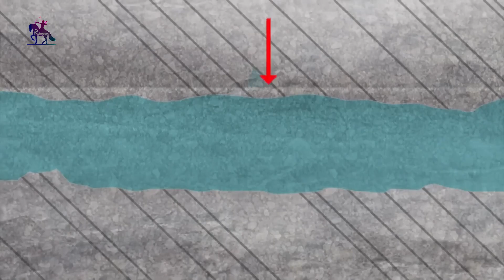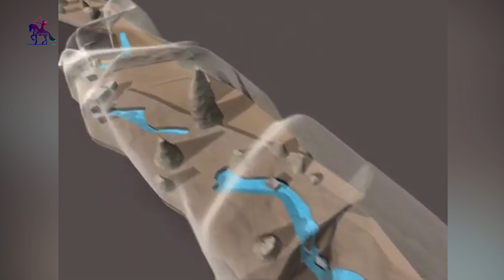পৃথিবীর সবচেয়ে বড় ও ভয়ঙ্কর গুহা । World's Largest Cave । Hang Son Doong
পৃথিবীর ভেতর আরেক পৃথিবী | ভয়ঙ্কর যে গুহাতে উড়তে পারবে বিমান। পৃথিবীর সবচেয়ে বড় গুহার ভেতরে জায়গা হয়ে যাবে চল্লিশতলা দালানের। পৃথিবীর বৃহত্তম গুহা ভিয়েতনামের হ্যাং সন ডুং। সবচেয়ে বড় গুহা যার ভেতরে রয়েছে নিজস্ব আবহাওয়া সিস্টেম। বিশ্বের বৃহত্তম গুহা। পৃথিবীর সবচেয়ে বড় ও ভয়ঙ্কর গুহা। হ্যাংসনডুং। সবচেয়ে বড় গুহা হাং সন ডুং |
Hang Son Doong । World's Largest Cave । World's biggest cave is even bigger than we thought । What's inside Hang Son Doong । The World's Largest Cave । Son Doong - THE LARGEST CAVE ON PLANET EARTH । The Largest Cave with Its Own Weather Inside | Mystical view inside the world's largest cave | HANG SON DOONG